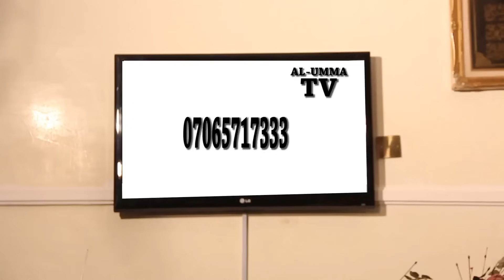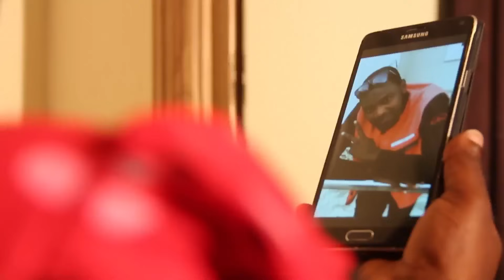shin Adam A Zango zai daina daina raunin zuciyar budurwai - Hausa Movies 2020 | Hausa Films 2020